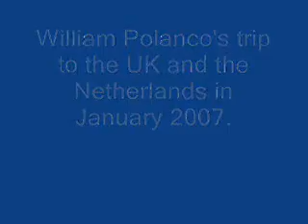Polanco's trip to the UK & the Netherlands in January 2007